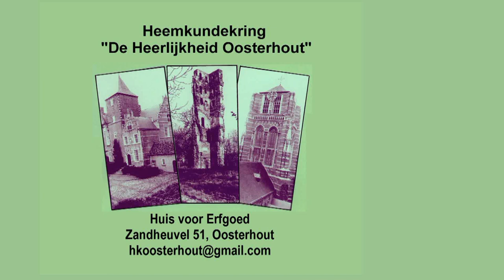Slapende Schuilkelders ( Pastoor Ronald van Bronswijk)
Openingswoord door Pastoor  Ronald van Bronswijk over de
Slapende Schuilkelder